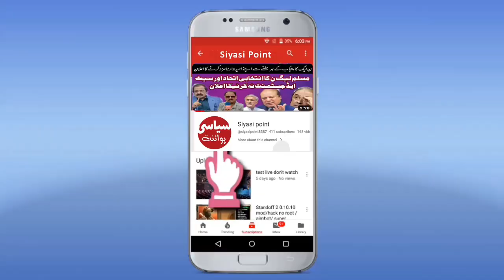One party must get majority to solve the problems, Nawaz Sharif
People's Party will make a clean sweep, Asif Ali Zardari

Senior Analyst Shakil Zaki